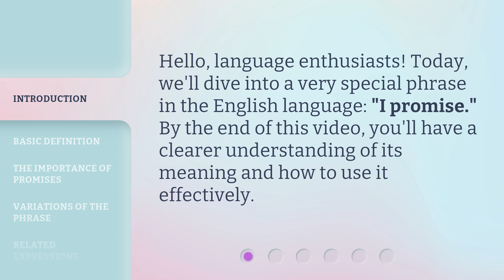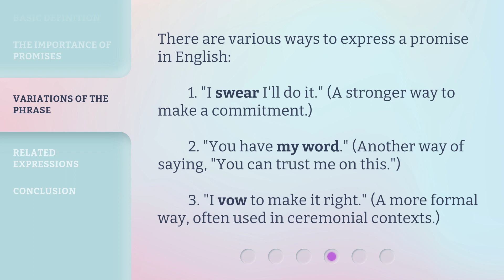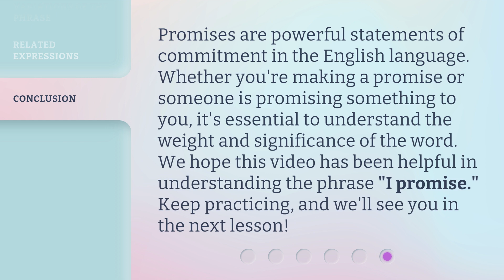Promises in English: More Than Just a Word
Unlocking the Power of Promises in English • Discover the true meaning and significance of promises in the English language. Learn how to effectively use the phrase 'I promise' and explore variations and related expressions. Trust, commitment, and reputation are at stake!

00:00 • Introduction - Promises in English: More Than Just a Word
00:24 • Basic Definition
00:49 • The Importance of Promises
01:17 • Variations of the Phrase
01:41 • Related Expressions